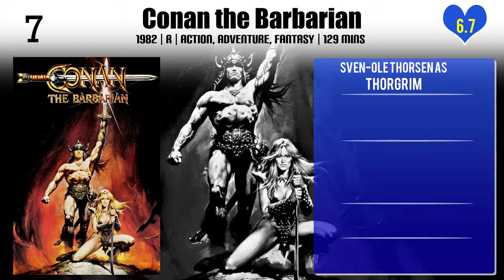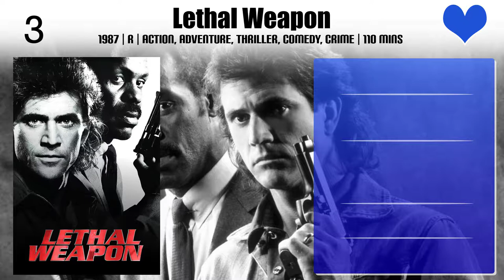Sven-Ole Thorsen Top 10 Movies of Sven-Ole Thorsen| Best 10 Movies of Sven-Ole Thorsen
Top 10 Movies of Sven-Ole Thorsen

Find the list of movies by Sven-Ole Thorsen you can find more information, movie trailers, posters, reviews, youtube links in below link.

Please Comment down your favorite movie of Sven-Ole Thorsen